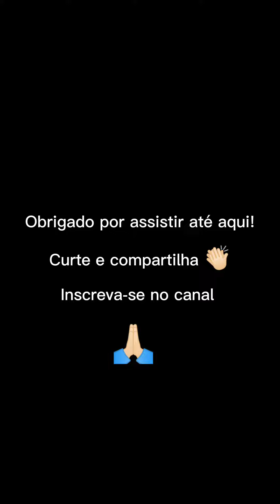Olha a irresponsabilidade 🤦🏼‍♂️🤦🏼‍♂️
Muita irresponsabilidade de alguém, que fez alguma espécie de limpeza em algum local, e saiu espalhando material vegetal pela pista, um grande perigo.